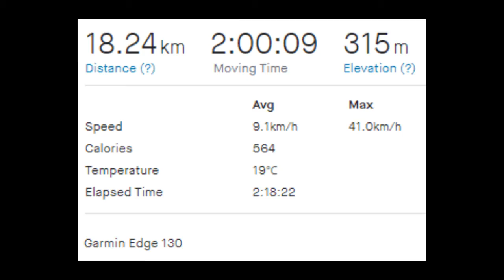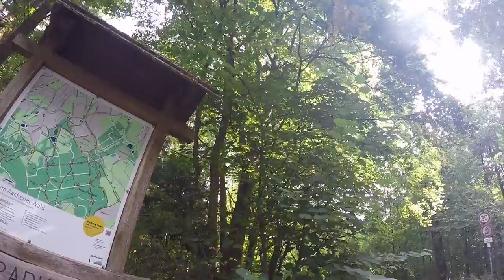VTT Aachen 20200920